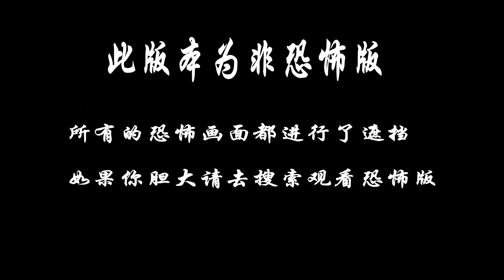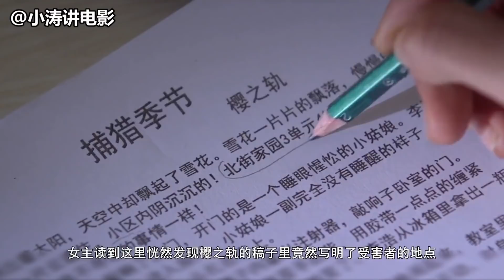【打码版】小涛讲电影：7分钟带你看完中国恐怖电影《诡娃娃》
某市接连发生三起玩偶杀人案，受害者无一例外都是开放散漫的时尚女孩。